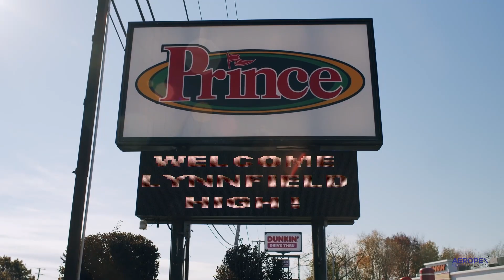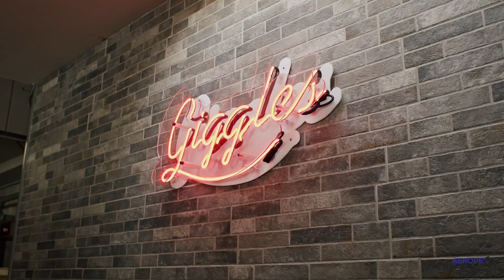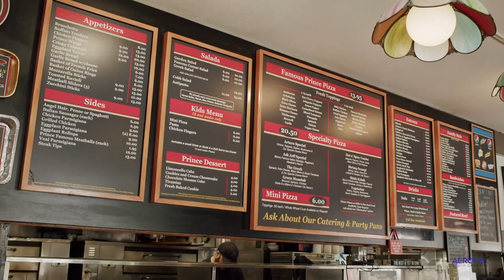Prince Pizzeria Saugus, MA- The Leaning Tower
If you are from eastern Massachusetts then you probably have seen the landmark that is the Prince Leaning Tower. Now get to know a little more about the restaurant through thier with their Brand Message Video